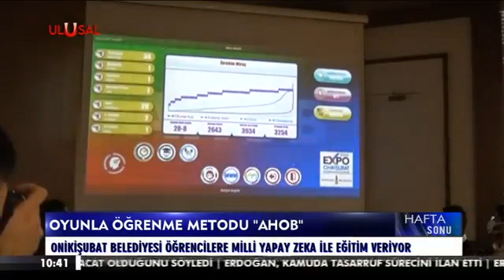Yapay Zeka ile Eğitim Desteği Haberi ULUSAL TV Sabah Haberi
Onikişubat Belediyesi ve İlçe Milli Eğitim Müdürlüğü aralarında yaptıkları protokol ile öğrencilere yerli ve milli yazılım olan yapay zeka programını hediye etti…